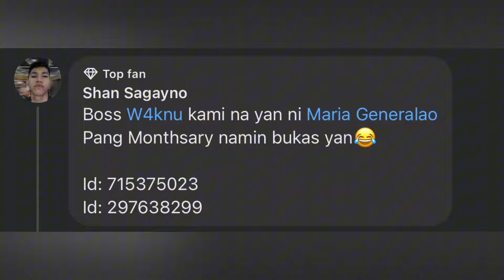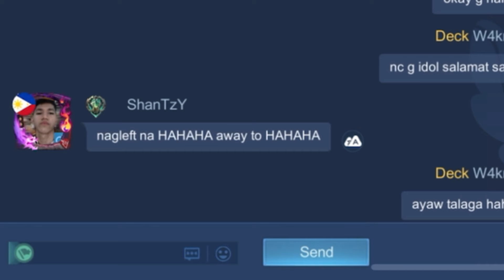PALDO O AW4Y HAHAHA